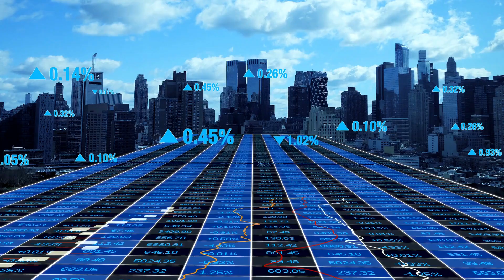02/Octubre/2023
Este 2 de octubre el tipo de cambio del dólar se ubica en $17.4127. El euro por su parte se cotiza en $18.4766 y el Yen Japonés en 0.1168.  El índice general de inflación se ubica de forma estable en 4.44 y la subyacente en 5.78. Finalmente, la taza de interés objetivo se mantiene en 11.25 al 02 de octubre.